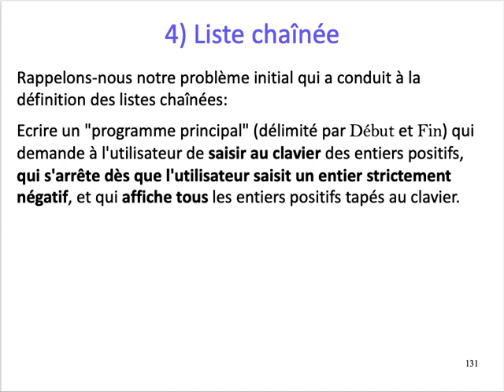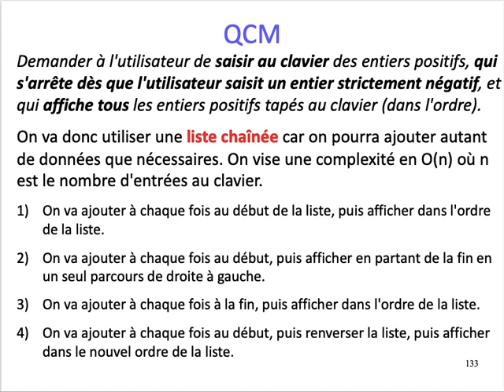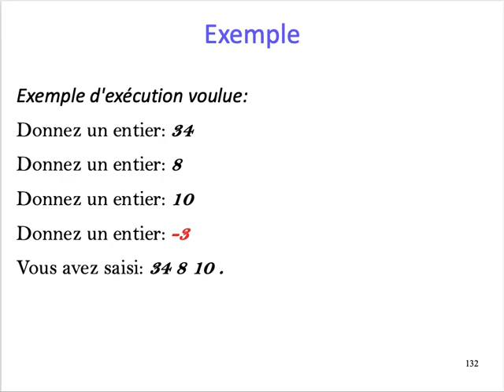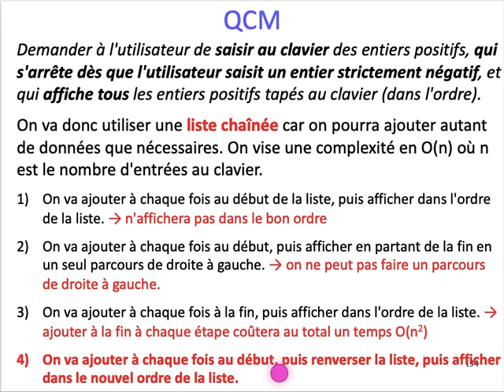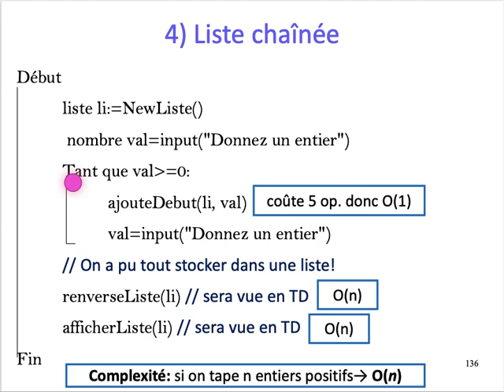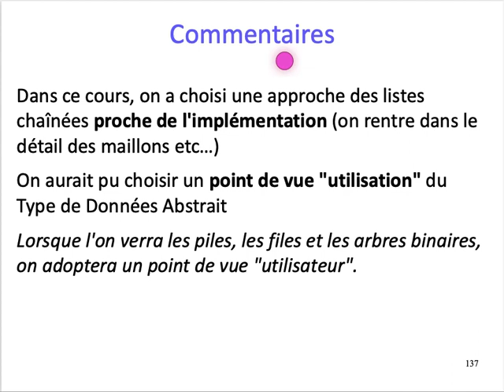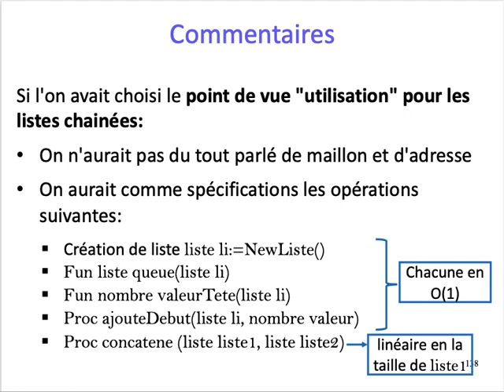[ALGO1] Chap. 5 Structures de données Tableau/Liste - Part. 6 : QCM Liste chaînée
Chapitre 5 : Structures de données Tableau/Liste
Partie 6
Retour en QCM sur l'exemple nécessitant une liste de chaînée
Conclusion